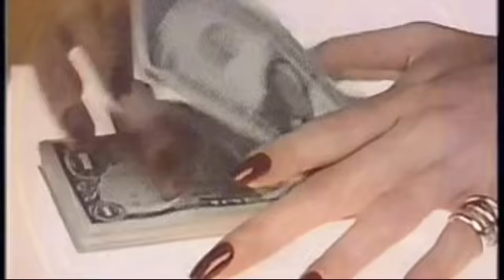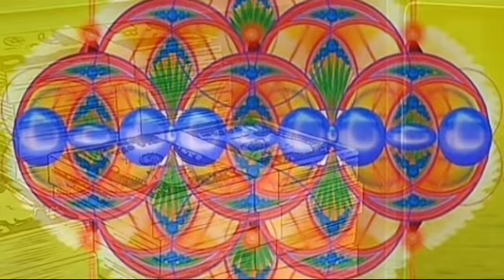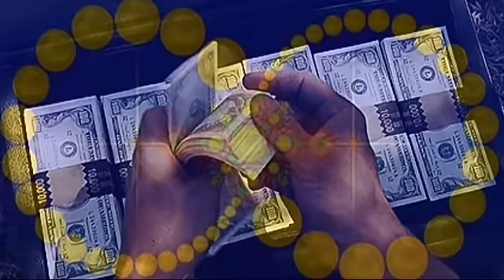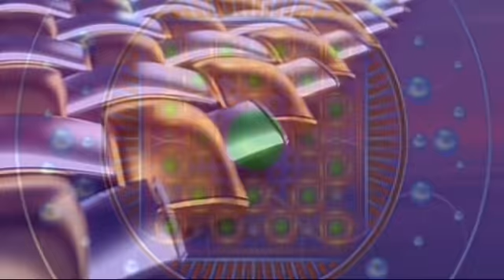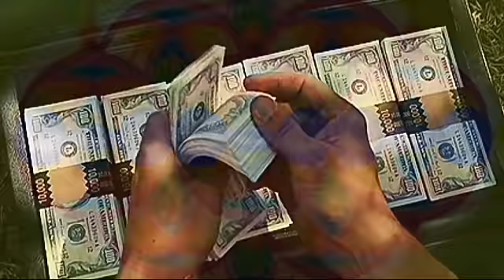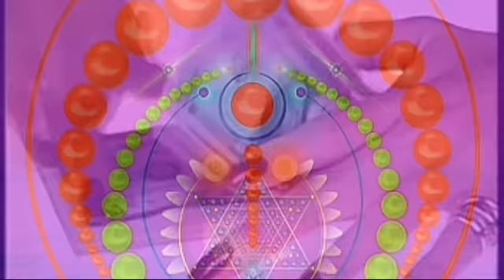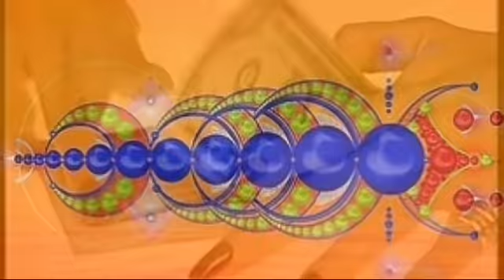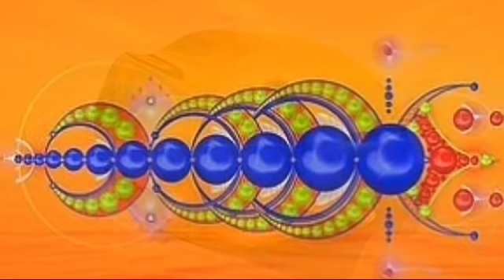Programa Salto Quântico de Riqueza, Receba Dinheiro Inesperado na Conta Bancária Dinheiro Unissex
Programa Salto Quântico de Riqueza, Receba Dinheiro Inesperado em sua Conta Bancária Dinheiro Fluindo Como Um Rio

A PEDIDO

Ouvir com Fones ou Sem

Ouvir Quantas Vezes Quiser

Algumas das Afirmações:
Afirmações na primeira pessoa também estão confirmadas.
Você está recebendo dinheiro inesperado na sua conta bancária.
Você Acabou de receber um depósito de 30 mil reais na sua conta bancária.
 O dinheiro está sendo transferido para sua conta bancária constantemente.
 Você pode sentir o fluxo de dinheiro entrando na sua conta bancária.
 Você está feliz, porque recebi muito dinheiro de forma inexplicável na sua conta bancária.
 Tua conta bancária é abundante.
 Tua conta bancária tem muito dinheiro nela.
 Você está vivendo rico.
Você está vivendo rica.
 Você tem uma pontuação de crédito perfeita.
 Você é grato pelo dinheiro abundante na sua conta bancária.
Você é grata pelo dinheiro abundante na sua conta bancária.
Você Recebe 30.000 em 7 dias.
 Você está recebendo trinta mil reais em apenas 7 dias.
 O Universo está enviando trinta mil reais  para a tua conta bancária.
 Você está ganhando trinta mil reais em apenas 7 dias na tua conta no banco.
 Você se sente extremamente rico.
Você se sente extremamente rica.
 Você é muito abundante e rico.
Você é muito abundante e rica.
 Você está se tornando muito afortunado.
Você está se tornando muito afortunada.
 Você está atraindo quantias enormes de dinheiro.
 Você está atraindo enormes transferências de dinheiro para tua conta bancária.
Você está recebendo 100 bilhões de reais em sua conta bancária hoje.
 Você se sente como um ímã de dinheiro.
 Você é financeiramente estável.
 Você é um mestre com dinheiro.
Você é uma rainha com dinheiro.
 O dinheiro te ama.
 Você ama dinheiro.

MAIS CARACTERÍSTICAS NOS COMENTÁRIOS

Beijos 😘